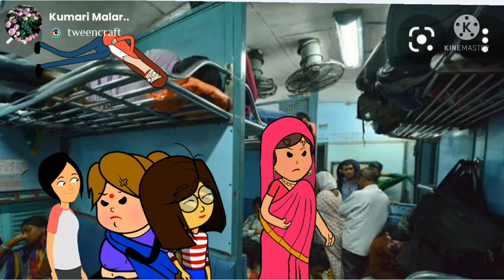உசுரே போனாலும் கண்ணத் துறந்து பார்க்க மாட்டேனே |எப்படி சமாளிச்சேன் பாத்தீங்களாட்டி